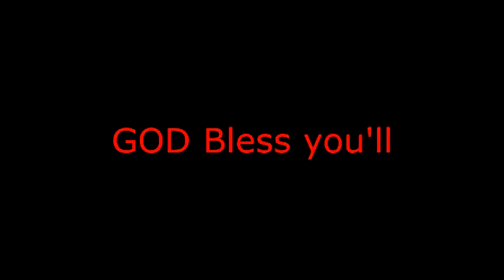Forza Motorsports 3 (Chrysler Plymouth Barracuda Formula-S '68)